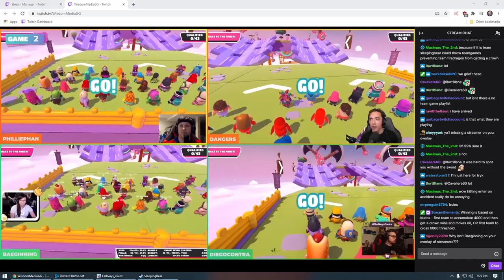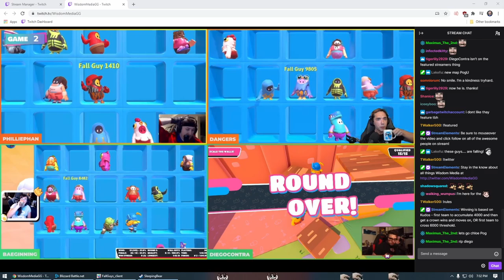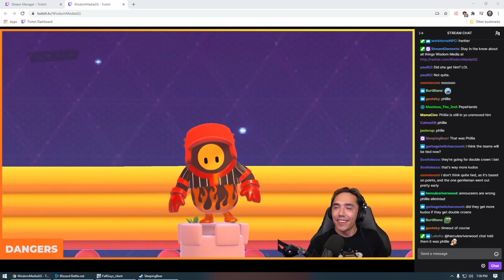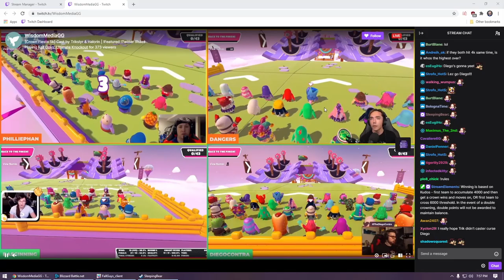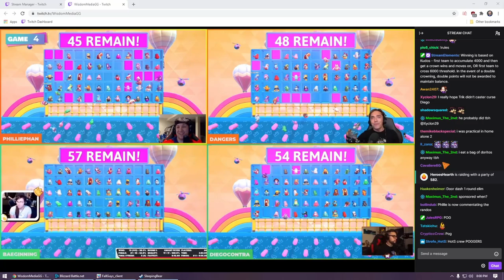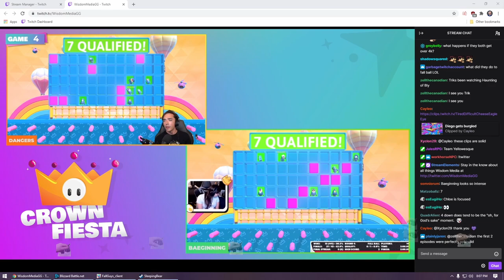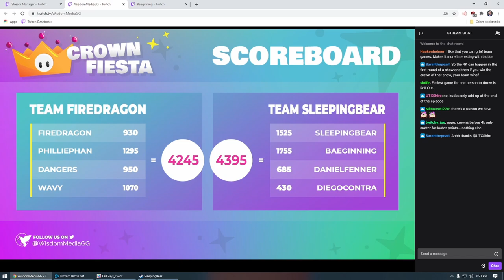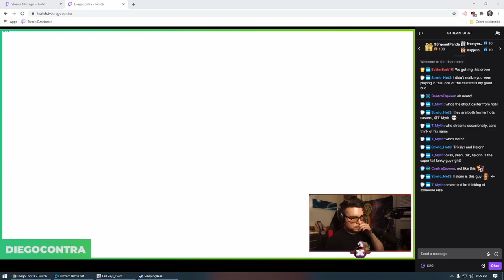Crown Fiesta $5k tournament | Fall Guys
Myself, SleepingBear, DiegoContra and Baeginning played together in the Crown Fiesta $5k tournament. Rules were a bit different in this one, our team of 4 split into 2 and basically went 2v2 vs the enemy team while alternating rounds to see who could get to 4k points and a crown first

Crown Fiesta is an event by Wisdom!